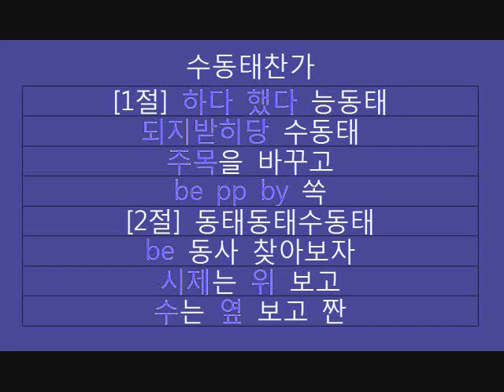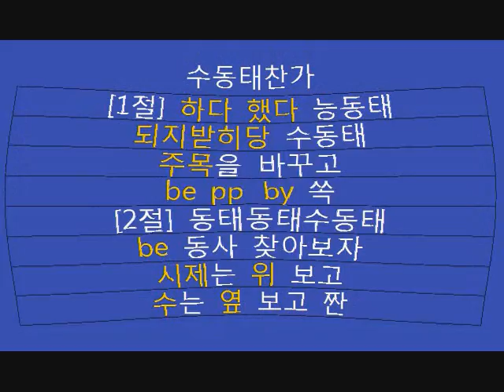[Rappification] 수동태찬가랩